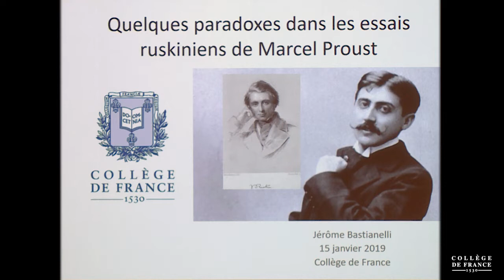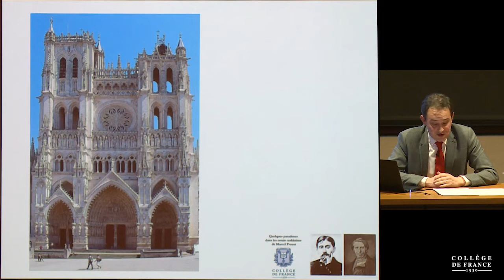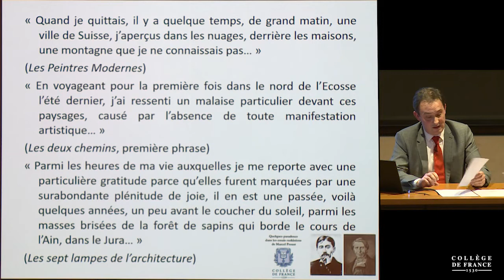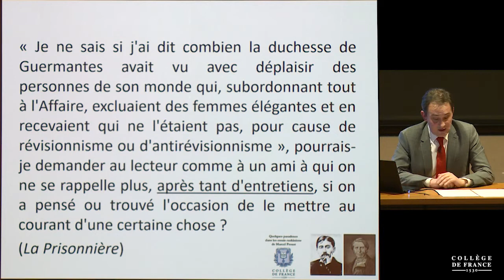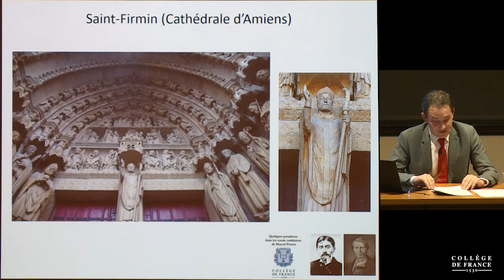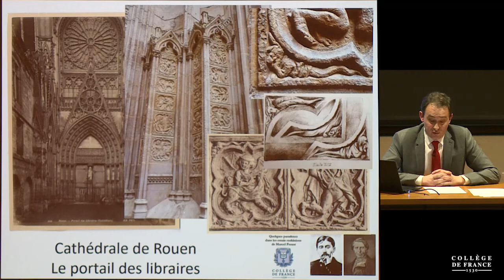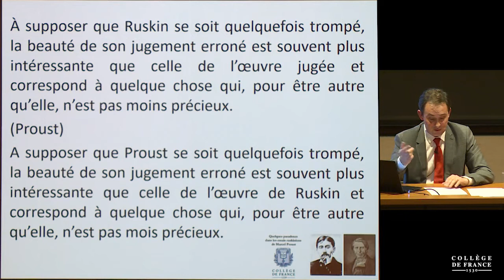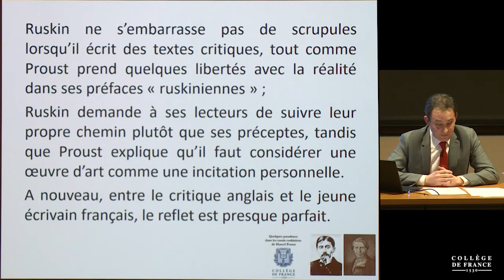Proust essayiste (3) - Antoine Compagnon (2018-2019)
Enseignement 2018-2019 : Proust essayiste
Séminaire du mardi 15 janvier 2019 : Quelques paradoxes dans les essais ruskiniens de Marcel Proust

Intervenant(s) : Jérôme Bastianelli, Société des Amis de Marcel Proust